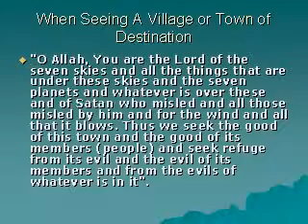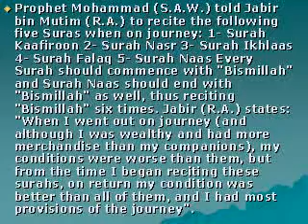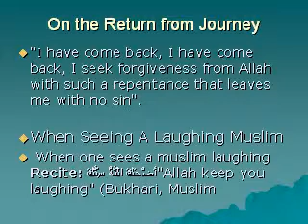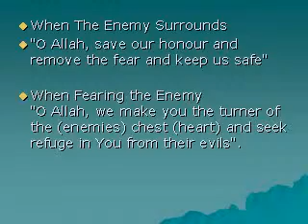Supplications of Every day-5